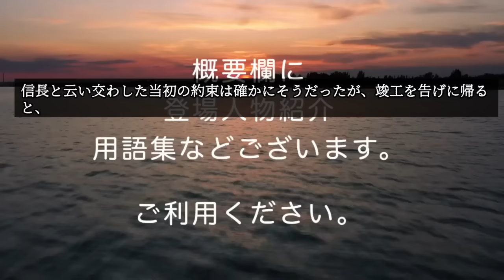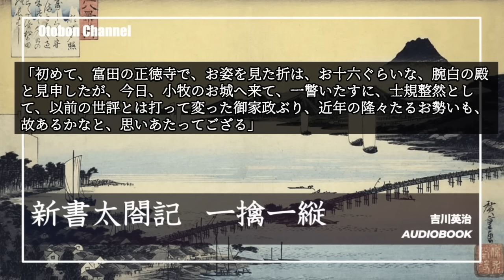【朗読まとめ 新書太閤記】その六「美濃平定編」 吉川英治のAudioBook ナレーター七味春五郎 発行元丸竹書房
この作品は、当初読売新聞に1939年1月1日から1945年8月23日まで、掲載されました。以降の原稿は、「続太閤記」としていくつかの地方紙に掲載されました。前半の中断は、終戦が原因となったそうです。

　日本の天下を統一した豊臣秀吉の生涯を昭和の文豪が描く！

■用語集
然諾……ゼンダク・引き受けること。承諾。
紊乱……ブンラン・乱れること。乱すこと。
説破……セッパ・相手の説を言い負かすこと。論破。

蠢動……シュンドウ・虫などがうごめくこと。転じて、取るに足りない者が策動すること。
醜族……シュウゾク
憂暗……ユウアン・憂鬱、暗鬱
閑雲野鶴……カンウンヤカク・なんの束縛も受けず、悠々自適して、自然を楽しみながら暮らす境遇。
隠士……インシ・俗世を離れて静かな生活をしている人

畸形……キケイ・生物体において、多くは先天的に、一般とは異なる形態を示すもの。
腺病質……センビョウシツ・体格が貧弱でリンパ節などの腫脹(しゅちょう)を起こしやすい、小児の虚弱体質。
拝賀……ハイガ・目上の人に（新年などの）祝い事の喜びを申し上げること。
寵姫……チョウキ・君主や諸侯の特にお気に入りの女。 愛妾。
経綸……ケイリン・国家を治めととのえること。その策。
忌憚……キタン・いみはばかること。遠慮。
佞臣……ネイシン・佞奸(ねいかん)な臣下。主君にこびへつらう家来。
瀟洒……ショウシャ・すっきりとしゃれている様子。俗っぽさがなく、あかぬけしていること。
恬淡……テンタン・あっさりとしていて、名誉・利益などに執着(しゅうじゃく)しないさま。

潰乱……カイラン・敵に敗れ秩序を失って、まとまりがつかないこと。
雄図……ユウト・雄々しい企て。壮大な計画。
多恨……タコン・うらむ気持やかなしむ気持が多いこと。 また、そのさま。
出蘆……シュツロ・引退して世俗を離れていた人が、再び官職などに就くこと
白虹……ハッコウ・霧やぬか雨などのとき見られる白色の虹(にじ)。 武器、また兵乱の象とされた。 霧虹ともいう。
尾濃……ビノウ・尾張 東海道一五か国の一国。
桃李……トウリ・試験官が採用した門下生。自分がとりたてた人材。
嶮岨……ケンソ・けわしいこと。けわしい所。
霏々……ヒヒ・雨や雪などが、しきりに降るさま。
春眠……シュンミン・春の夜の快い眠り。春の眠り。
併呑……ヘイドン・あわせのむこと。他の勢力を自分の勢力下に入れること。
飛札……ヒサツ・急用の手紙。飛書。
馬匹……バヒツ・馬のこと。
渡渉……トショウ・川をわたること。
国富……コクフ・国の経済力。国全体の富（とみ）。
篤学……トクガク・学問に熱心なこと。
結髪……ケッパツ・元服すること。
馳駆……チク・駆使すること。馬を駆って走ること
峨々……ガガ・山や岩壁などが、高くけわしくそびえ立つさま。
督戦……トクセン・部下を激励・監視して戦わせること。
黙契……モツケイ・暗黙の間に成り立った、意志の一致または契約。

■登場人物
木下藤吉郎……のちの豊臣秀吉
弥右衛門……日吉の父
お奈加……日吉の母
おつみ……日吉の姉
筑阿弥……日吉の継父
於福……楊景福。日吉の友達
五郎太夫……お福の父。陶器職人
捨次郎……五郎太夫の下僕
利琴……お福の母
仁王……日吉の友達
加藤弾正……日吉の親戚となる
小竹……日吉の弟
渡辺天蔵……土匪の頭

蜂須賀小六……蜂須賀一族の長
松原内匠……小六の部下
仁田彦十……小六の部下。古弓売りに化ける
乙若……弥右衛門の友人で、織田家につかえる
斉藤秀龍……道三。美濃の戦国大名
難波内記……道三の家中
蜂須賀七内……小六の舎弟
斎藤義龍……道三の息子。父と美濃の覇権を争う
明智十兵衛光秀……光安の客分で、日吉をつかまえる。
明智光安入道……道三の配下
明智弥平治光春……光安の息子

織田信長……織田家の藩主
織田信広……信長の兄
織田信行……信長の弟
平手中務……信長の側近。親代わり
五郎左衛門……中務の子
前田犬千代……信長の家臣で、藤吉郎のライバル。
柴田権六勝家……信長の家臣
林美作……信長の家臣
がんまく……秀吉の同僚。信長のしのび

浅野又右衛門長勝……織田家の弓の衆
寧子……長勝の娘。藤吉郎の妻
こひ……寧子の母
おや屋……寧子の妹
権蔵……ごんぞ。藤吉郎の若党。
山淵右近……工事奉行
山淵左馬介……鳴海城を預かる武将。信長を裏切るつもり。

森三左衛門可成……斉藤家から織田家に仕えることになった、信長の重臣
森蘭丸……三左衛門の子息
さい……信長の侍女
池田勝三郎……清洲会議に出席した4人の織田家重臣の一人。信長とは乳兄弟。
松平元康……今川の人質にして、若干21才の武将。後の徳川家康。

竹中半兵衛……斉藤家の旧臣
堀尾茂助……幼名小太郎。父の死とともに浪人するが、藤吉郎につかえる。

　ベルマークの通知登録も忘れずに😀

■画像をお借りしています。